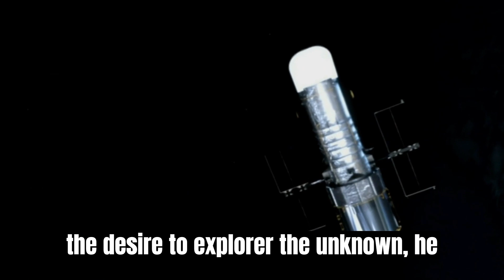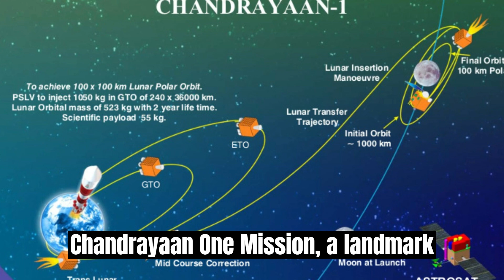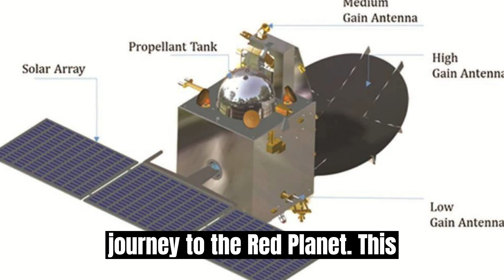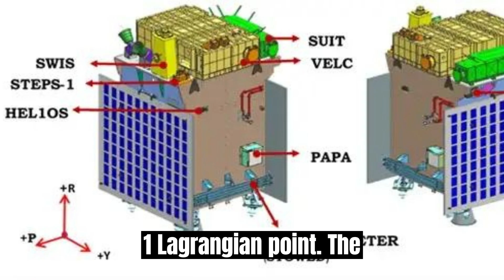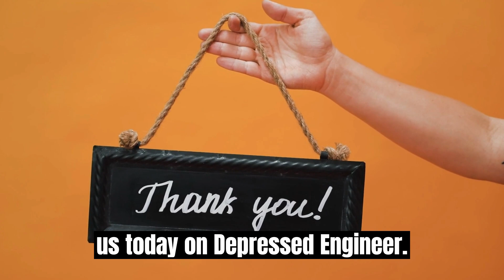Chandrayaan: Unveiling the Secrets of the Moon with Mylswamy Annadurai and ISRO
Witness the extraordinary journey of Mylswamy Annadurai, the renowned aerospace engineer and former director of ISRO, as he spearheaded groundbreaking missions like Chandrayaan and the Mars Orbiter Mission. Join us as we delve into his remarkable contributions to space exploration and his upcoming project, the Aditya-L1 mission. Get ready to be inspired by the incredible achievements of Mylswamy Annadurai and the indomitable spirit of ISRO in unraveling the mysteries of the cosmos. Don't miss this captivating exploration of science, innovation, and the quest for knowledge.

Learn English Through Story ★ The Secret of the Stones -- English Listening Practice